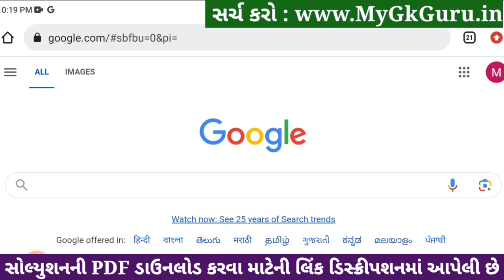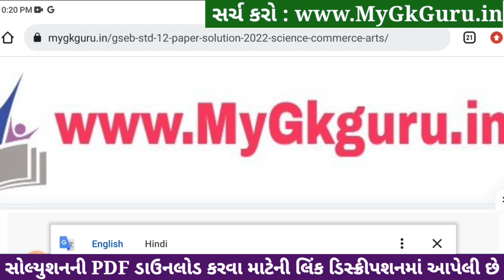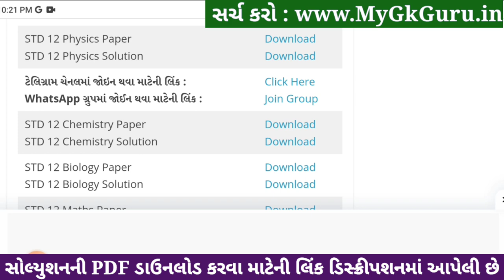std 12 physics ekam kasoti 2024 january, std 12 physics ekam kasoti paper 2024 january, ekam kasoti